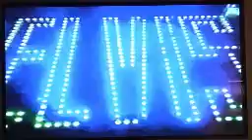fantasy dream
I have had many people comment , that they can relate to this dream sequence,Hey thats just like my  dreams
share my dream, mine are a bit like this.How do yours compare